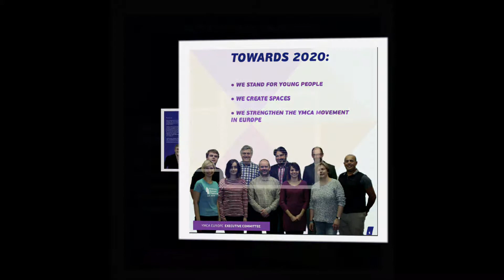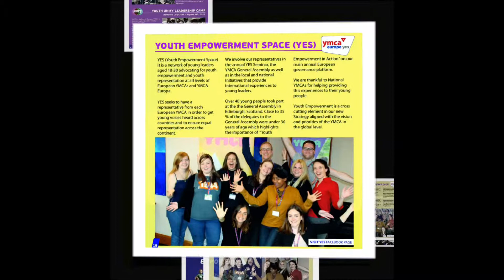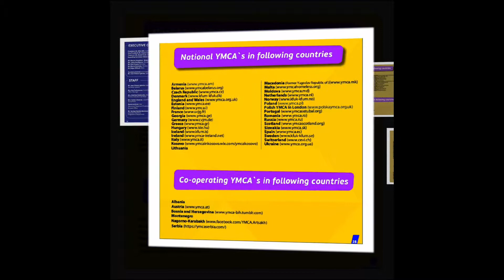Annual Report 2017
YMCA Europe Annual Report 2017 ❗📢

👉You will read what has been possible thanks to the support of our partners and member YMCAs across our continent. Through the combined efforts of many people, we continue strengthening YMCA Europe as an inclusive and relevant platform in contemporary times, putting young people at the centre of all our initiatives.